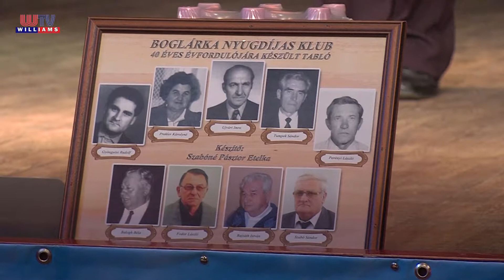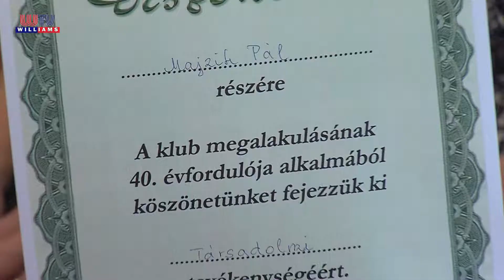2019 07 26 Williams Hiradó 40 éves a gyömrői Boglárka Nyugdíjas Klub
A gyömrői művelődési házban megrendezett kistérségi nyugdíjas találkozón a 40 éves Boglárka Nyugdíjas Klubot és tagságát köszöntötték, közben pedig a helyiek mellett az ecseri és a péteri nyugdíjas és hagyományőrzők is felléptek. Egybehangzó vélemények szerint, jó a vezetőség, a közösség értékes embereket fog össze. A 168 taggal rendelkező klub tagjai az egyesületi programokon nemcsak megjelennek, de a szervezésben is aktívan közreműködnek.